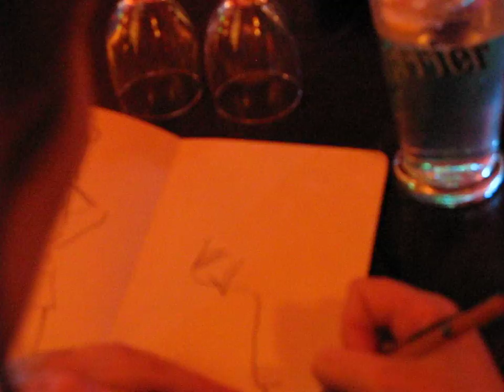LeBaroc' - Paris - Live - Ukulele Night 101209 2 of 6 - Jimmy's song feat. Sophie